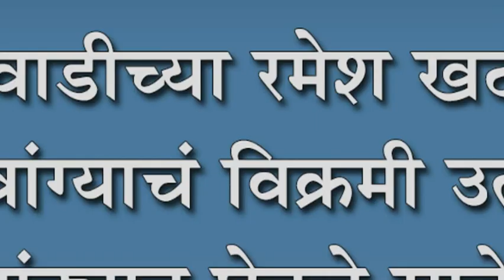गणेशवाडीच्या रमेश खटावेंनी घेतलं वांग्याचं विक्रमी उत्पादन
गणेशवाडीच्या रमेश खटावेंनी घेतलं वांग्याचं विक्रमी उत्पादन : १० गुंठ्यात घेतले साडेतीन लाखाचं उत्पन्न